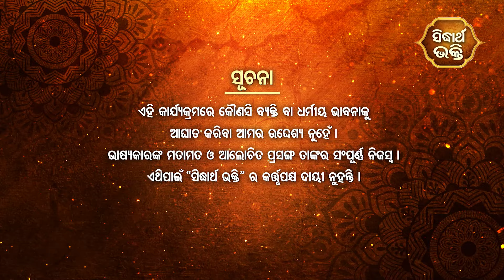Bhagabata Tungi Ep- 364 | କପିଳ ଦେବହୂତି ସଂବାଦ ୧୫ | ୩ୟ ସ୍କନ୍ଦ ୩୨ ଶ ଅଧ୍ୟାୟ | Satyananda Baba | Sidharth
Programme : Bhagabata Tungi
Episode :  364
Skandha : 3
Adhyaya : 32
Subject :  Kapila Debahuti Sambad 15
Prabachak : Baba Satyananda Das